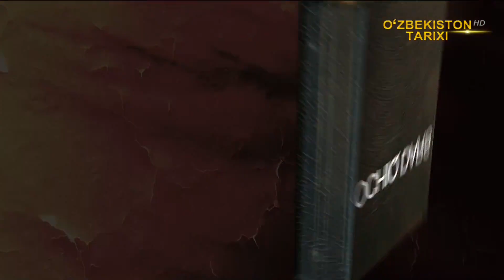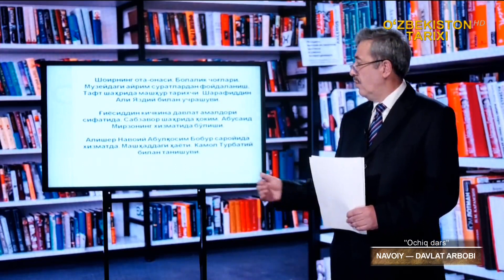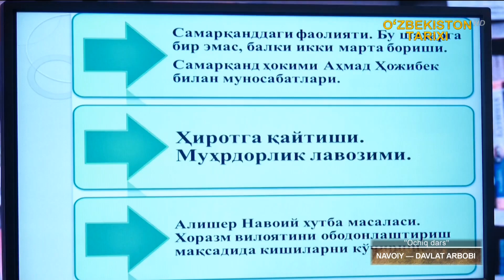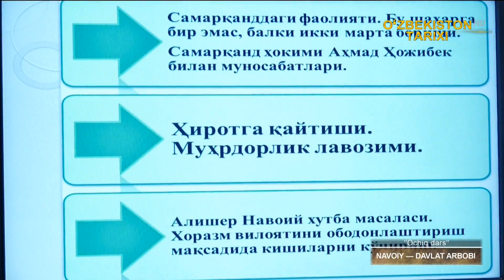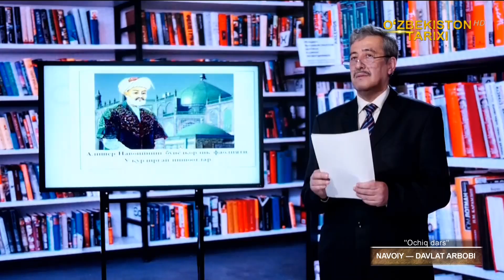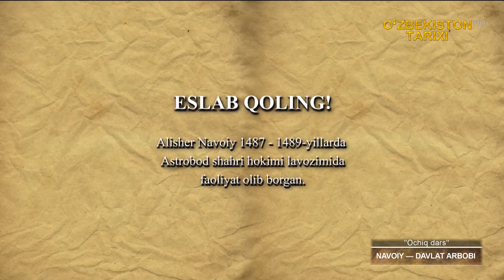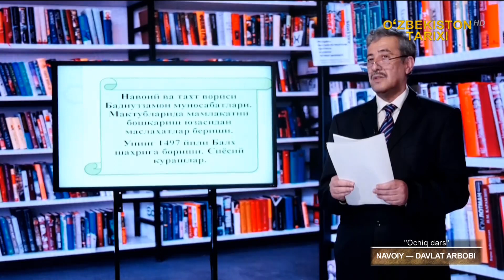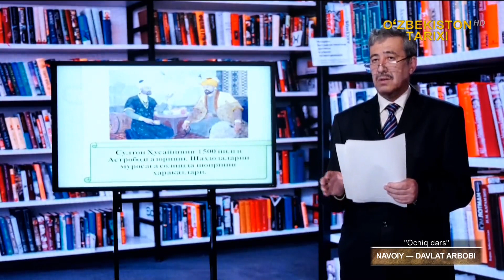Navoiy - davlat arbobi